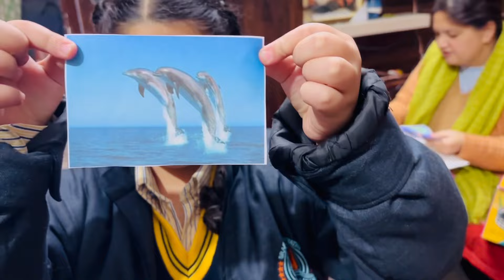Kina Sohna Kita Ready School Project/ Anhadh Di Mummy Nal Parnk Ho gya